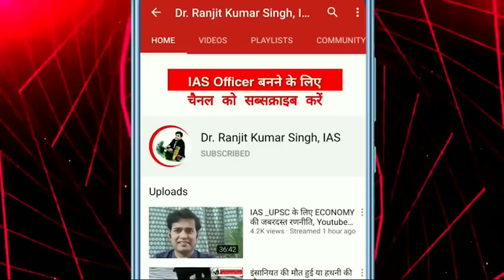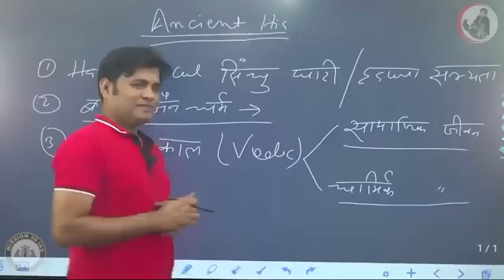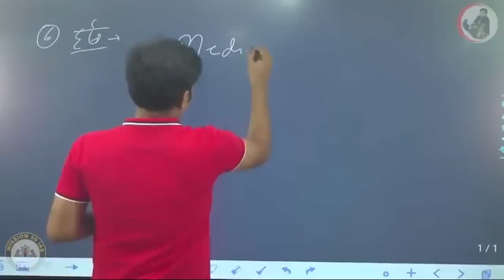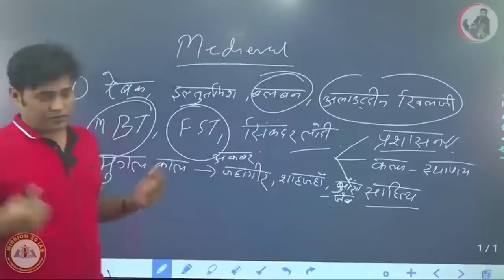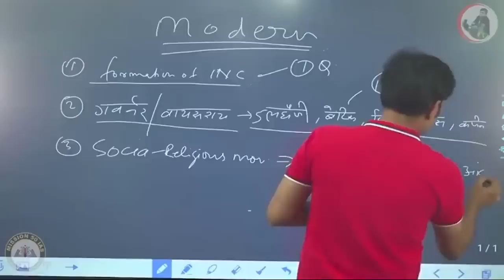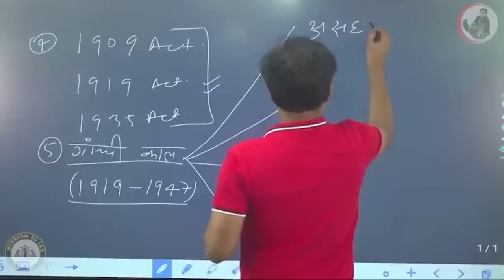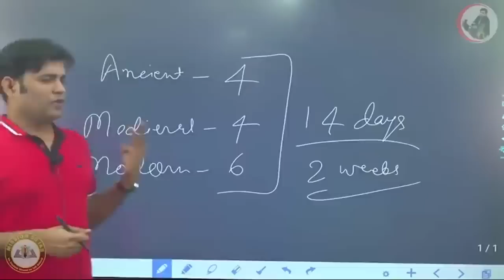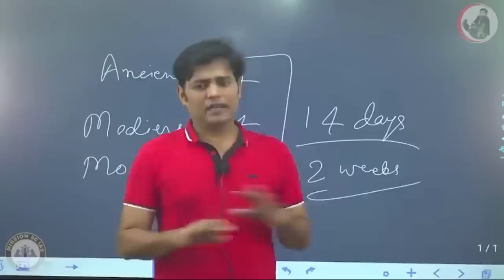67 BPSC में History से 40 प्रश्न आ रहे है...14 days में 40 की तैयारी || 68 BPSC PT